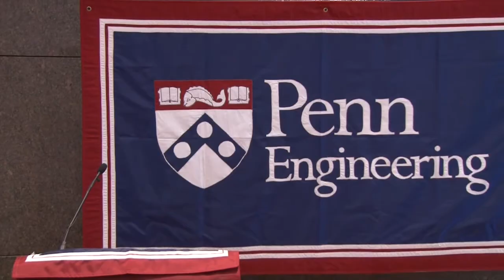Engineering In 100 Seconds: Kosta Daniilidis